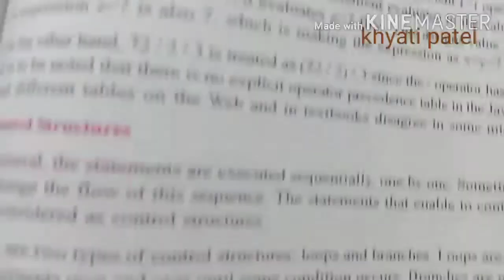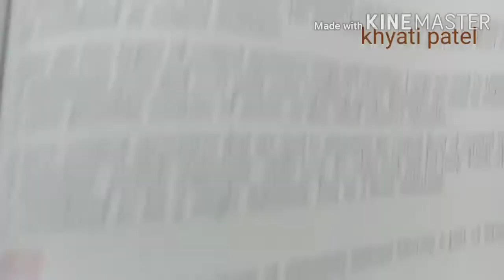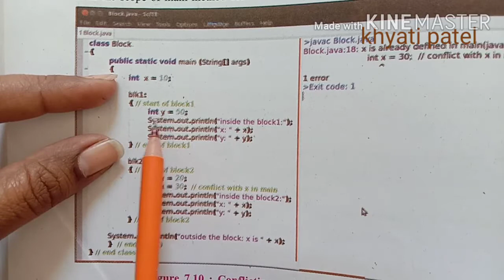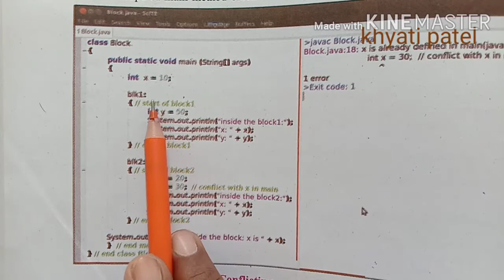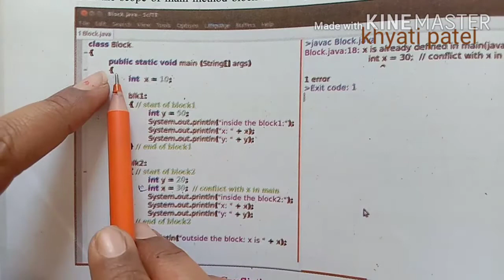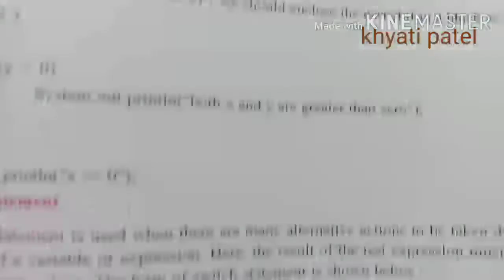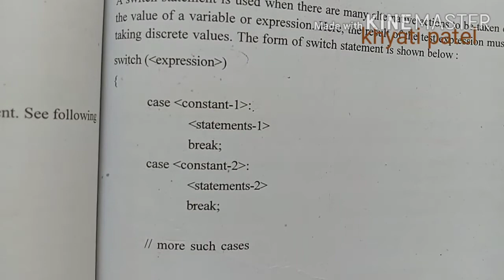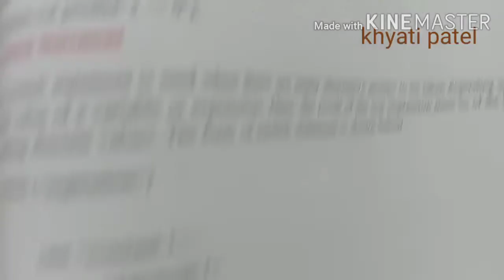Com 12th eng med ch-7 part-4